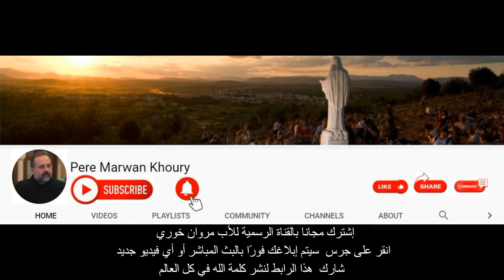Pere Marwan Khoury | "سجود للقربان ّالمقدس مع الأب مروان خوري "علّمنا يا رب أن نصلّي